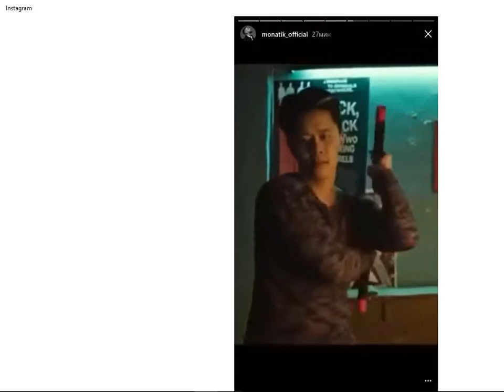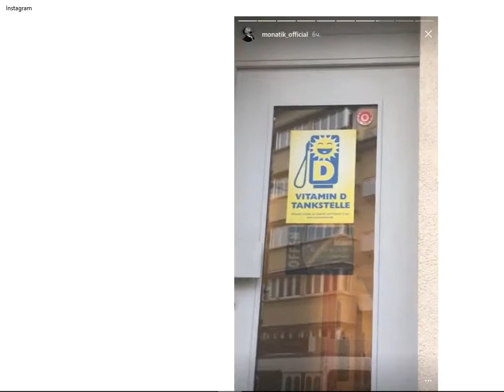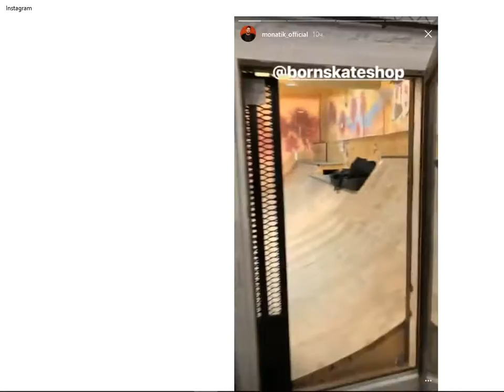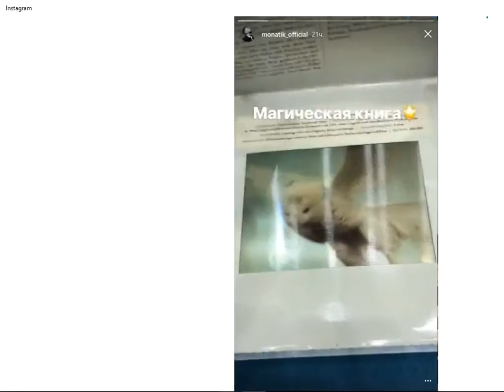То, от чего без ума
Монатик |  Monatik | Певец | Инста Новости | January  2018 |